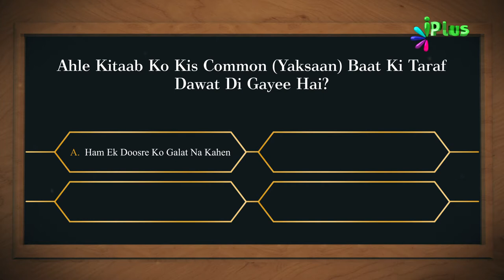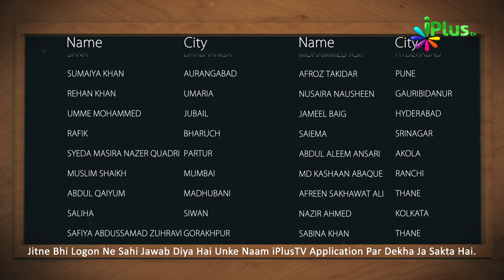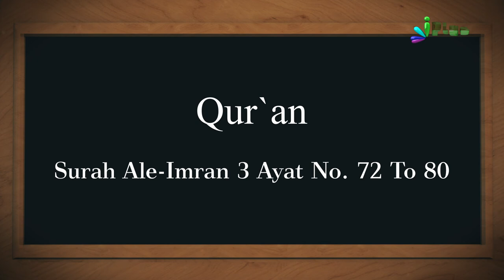Islamic Quiz - Aaj Ka Sawal 200 - iPlus TV - Islami Sawal Jawab - Deeni Sawal Jawab